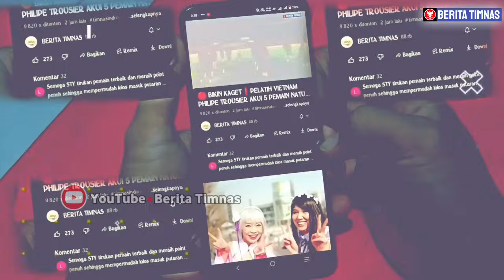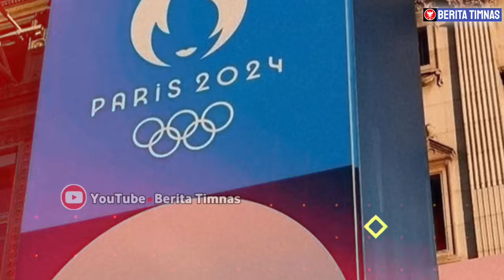🔴 MOHON DOANYA GUYS‼️STY RESMI RILIS LINE UP UPDATE TIMNAS U-23 VS GUINEA U-23 MALAM INI❓